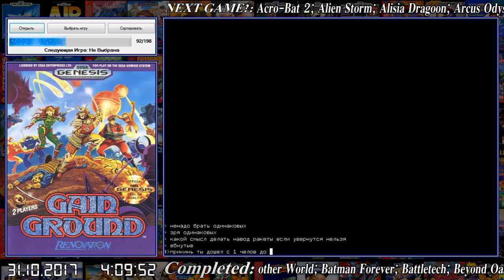Sega. #093 - Gain Ground (PacnyTHuk и JustAnUserName)